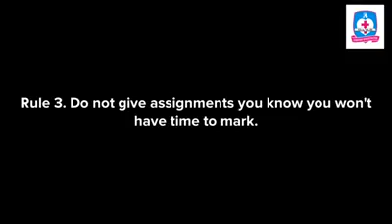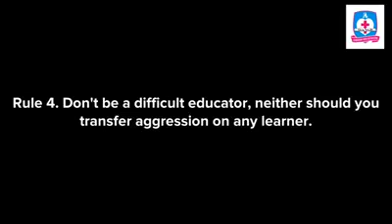September 11, 2019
Video from emmanuelbgulari